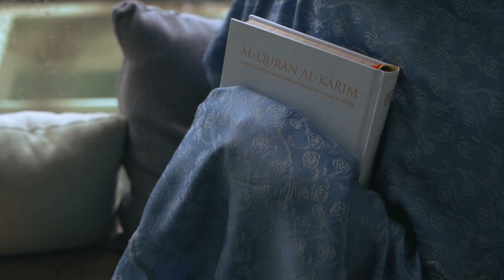New launching : Exclusive Collection Deco Kahoka By Mukena Siti Khadijah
Introducing the Latest Exclusive Collection from Siti Khadijah Deco Kahoka.

Crafted from satin jacquard material and featuring a beautiful lace design, the Deco Kahoka collection is inspired by the elegance of peony flowers, symbolizing beauty, love, and prosperity. Combined with satin jacquard fabric and anti-UV material, it results in an extraordinarily beautiful design. Every Muslimah will experience comfort and softness from the high-quality materials used.

Discover the Deco Kahoka collection now!